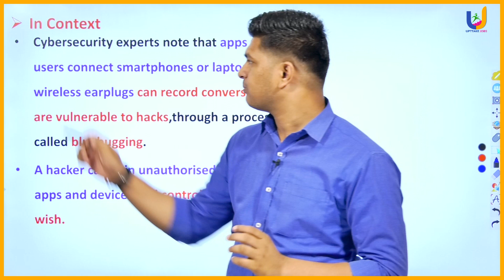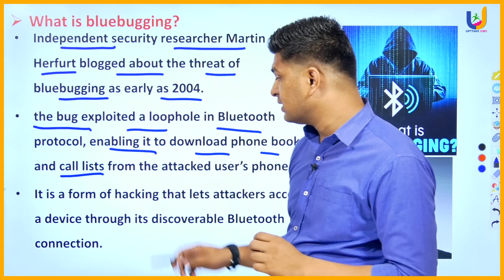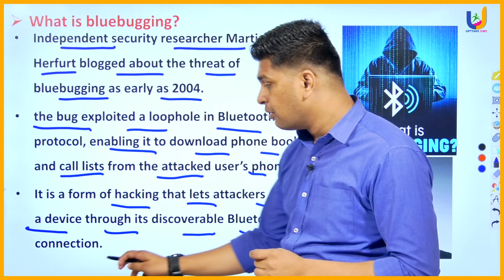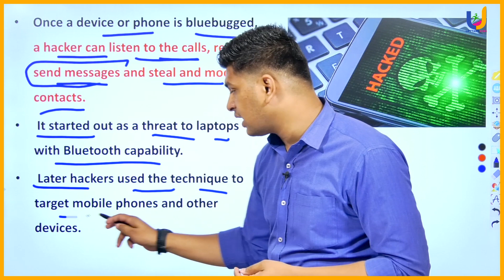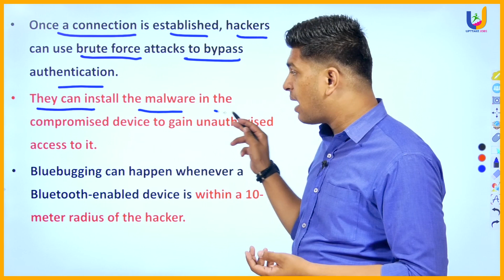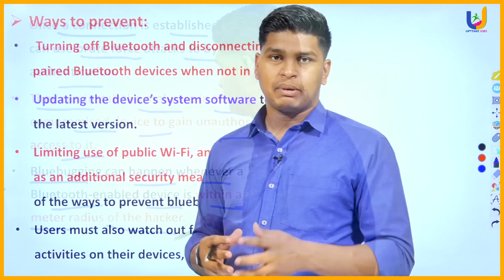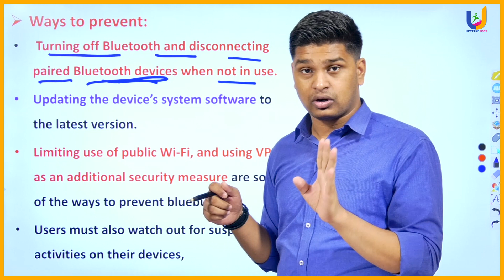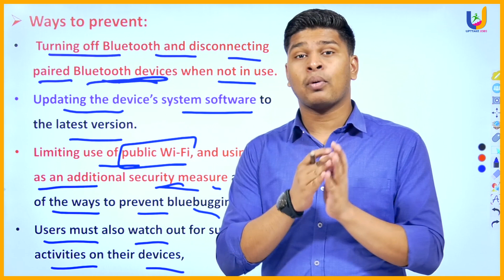Bluetooth తో మీ phone ను హ్యాక్ చేయొచ్చా ? | Bluebugging telugu explanation |UPTTAKE JOBS